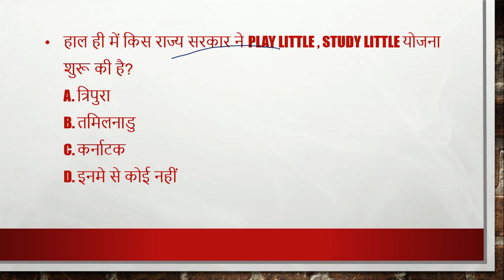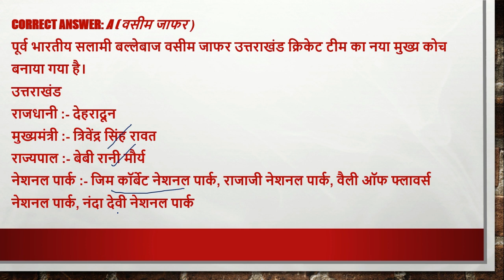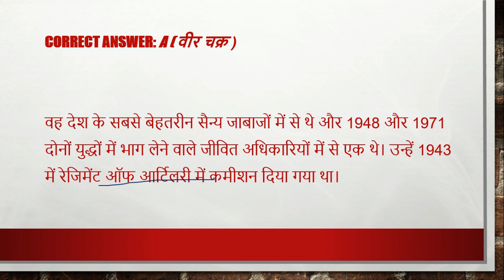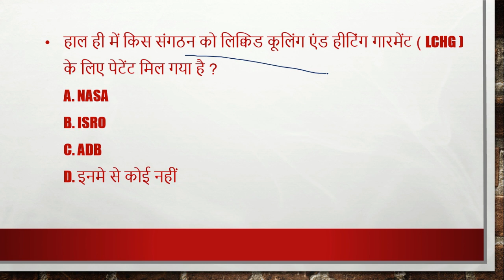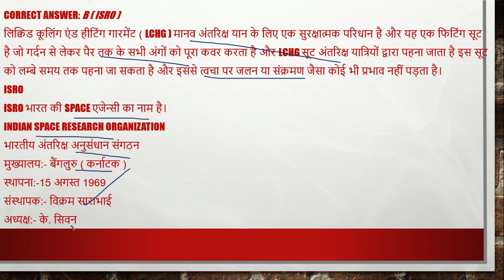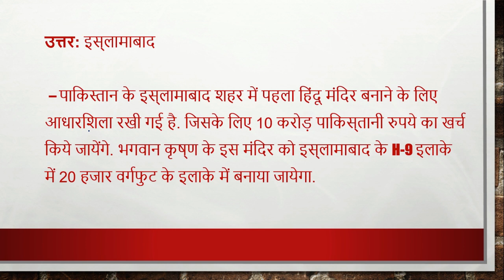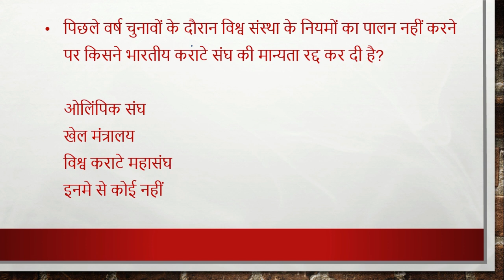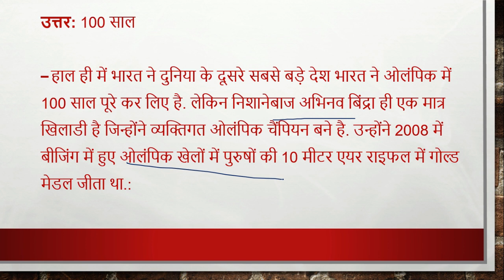26 june, 2020 | Daily Current Affairs | Today Current Affairs CurrentAffairs2020|upsc|uppsc|mppsc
26 june, 2020 | Daily Current Affairs | Today Current Affairs CurrentAffairs2020|upsc|uppsc|mppsc